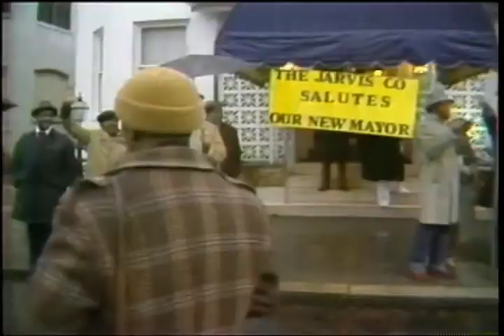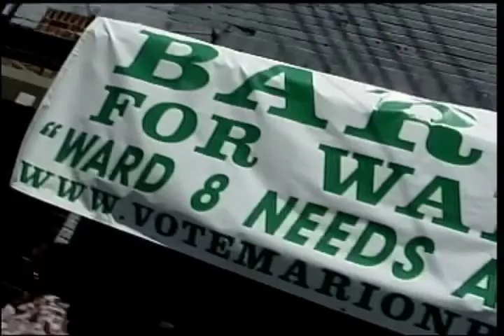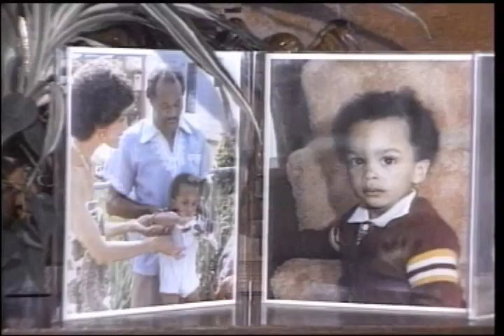Marion Barry's Life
A look back on the life of Marion Barry-WJLA-TV Washington DC
edited by Gary R Lover, at the time a TV7 Production Assistant